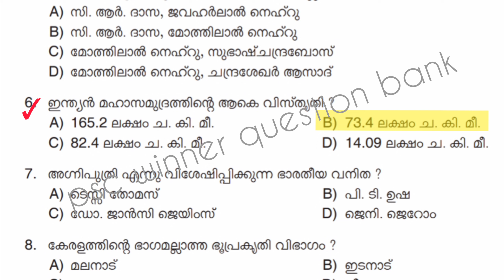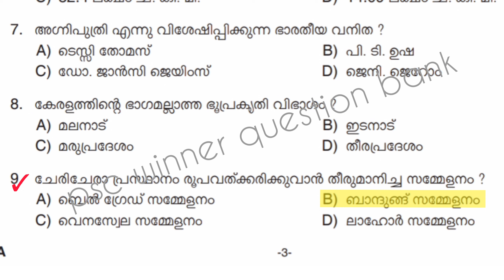keralapsc/ മുൻവർഷചോദ്യങ്ങളും ഉത്തരങ്ങളും/plustwo degreelevelprelims 2022/PSC winner question bank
മുൻവർഷചോദ്യങ്ങളും ഉത്തരങ്ങളും

plustwo degreelevelprelims 2022